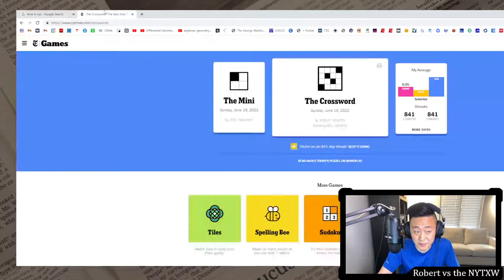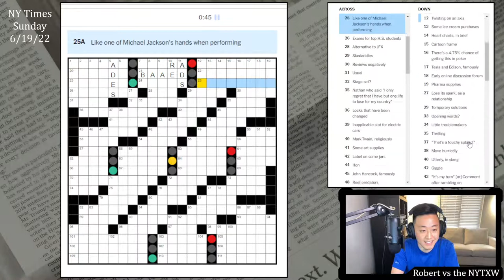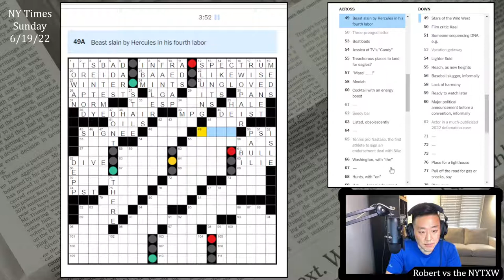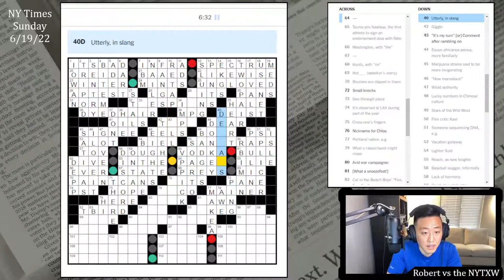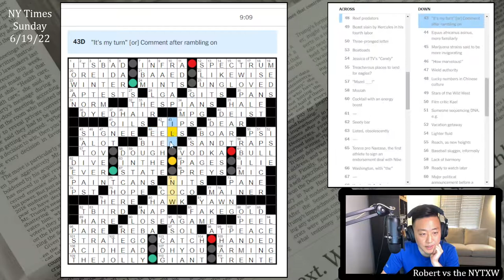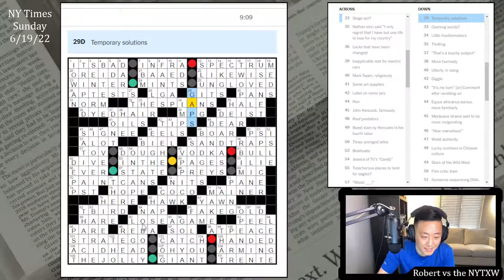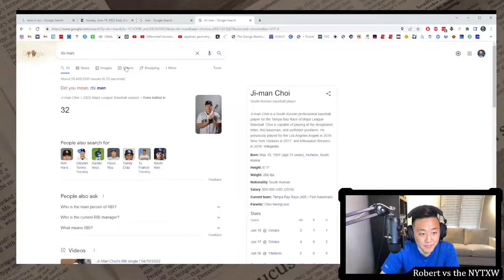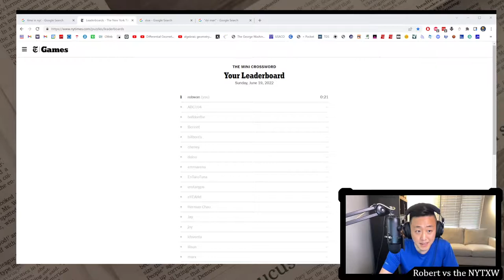Some Light Reading [0:21/9:09] || Sun 6/19/22 New York Times Crossword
I'll be traveling to Seattle tomorrow afternoon and I'll be at a conference for the next week. Videos will be uploaded intermittently, if at all. Happy crosswording for the next week!

0:00 - Intro
0:40 - Mini puzzle
1:49 - Daily puzzle (by Jeremy Newton)
10:58 - Commentary

I like it when the Sunday puzzle is trying to do something new and interesting, which I think this one is. I like that there's some reasoning to why the traffic lights should read as STOP/GO in the vertical direction (since you would be driving vertically on the grid to come across these lights in the road), while reading as RED/GREEN/YELLOW in the across direction. The lights are visually interesting in the grid, and I think the middle portion with EVER[GREEN]STATE, INTHE[YELLOW]PAGES, and VODKA[RED]BULL is quite good. Also DEADASS is fun.

I did actually notice all the "A"s in the bottom of the grid between LOSE A GAME, MAKE A [STOP], HAS A [GO], and HIRE A DJ. It was all kind of A LOT. I basically only ever see slue/SLUING in crosswords. Not totally sure on the legitimacy of RBI MAN. Still, I think the idea is interesting, and I like the look of the grid. Also, it was clearly a pretty friendly grid, as sub-10 for me is quite fast. I'd call it a successful Sunday grid.

21s on the Mini and 9m09s on the daily puzzle. (Weekly running total: 30m28s without Tuesday)